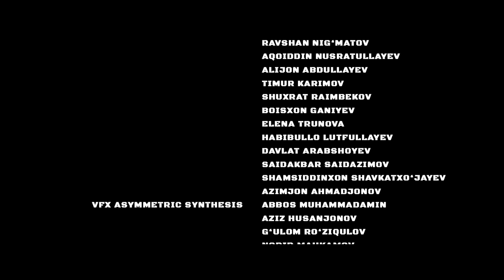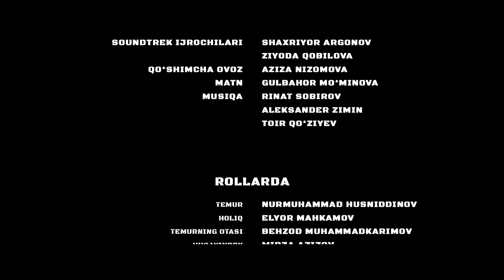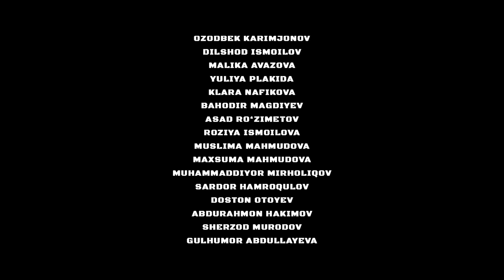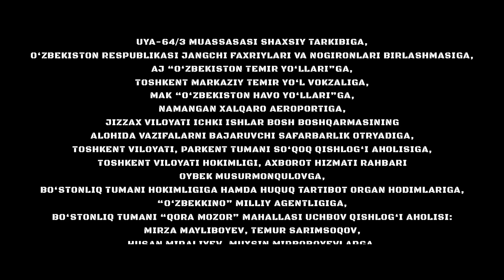Temur (o'zbek film) | Темур (узбекфильм)